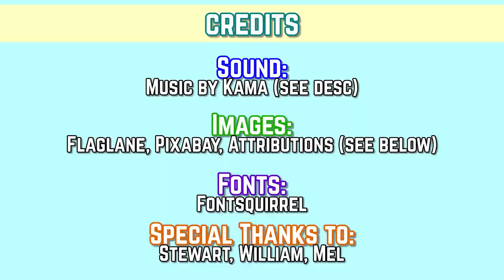English Variations - General Things & Expressions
With Stewart, William and Mel joining us again, let's look at some interesting English words from the UK, Australia, the US and Ireland for the same general items and expressions! What do you know these items as?

00:00 Intro
00:30 Trainers
01:50 Campervan
03:09 Cops
04:49 Angry
06:25 Airing Cupboard
08:48 Everything surrounding "Piss"
11:30 Credits

Special thanks to Stew, William and Mel!

Credits:
Fonts: Fontsquirrel.com
Special Thanks to: Stewart, William and Mel
Images: Flaglanes.com, Pixabay, Attributions